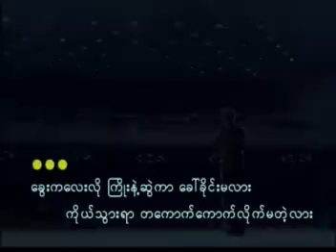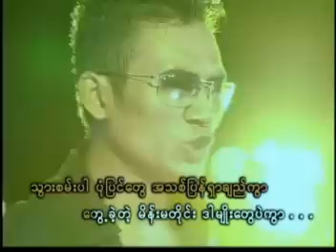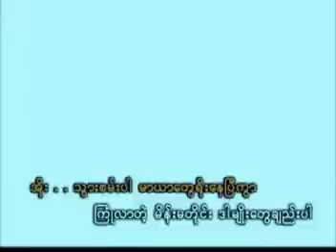" Mar Yar " Chit Kaung